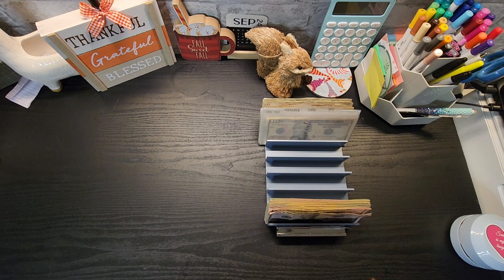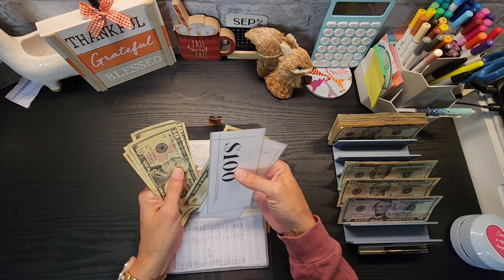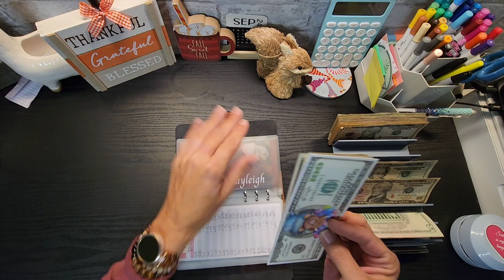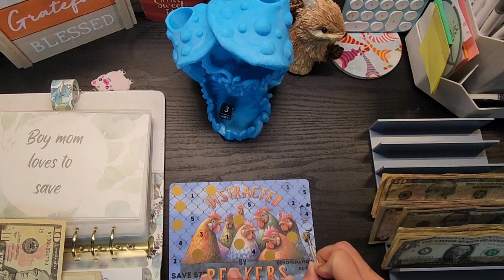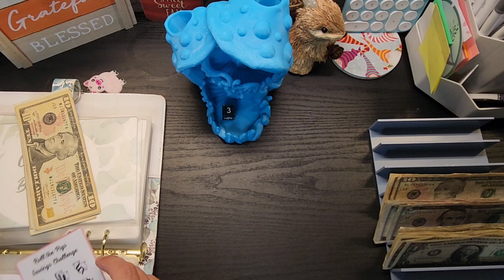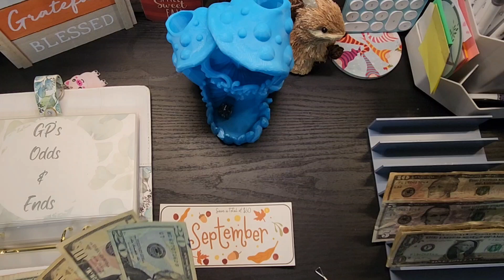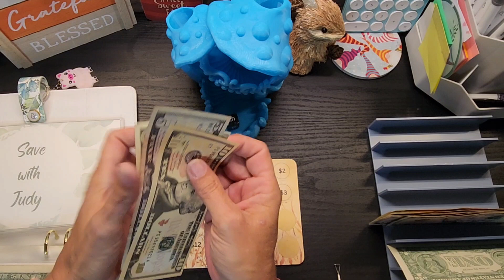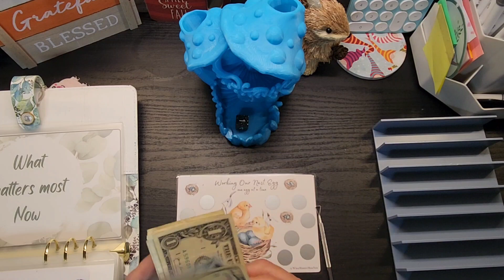Cash stuffing and debt binder | It's been a blah week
Thank you for stopping by today for cash stuffing Friday! We will be putting $750 in my wallet and debt binder!

I'm still trying to figure out how to navigate through everything. Some days are good, some are not. Thank you for continuing to help me through all of this. ❤️❤️

For the savings challenges that go towards our debt, please visit these shops and channels:

But, just in case you want to, here is the link!

*I am not a financial advisor, I am just showing what works for our family.